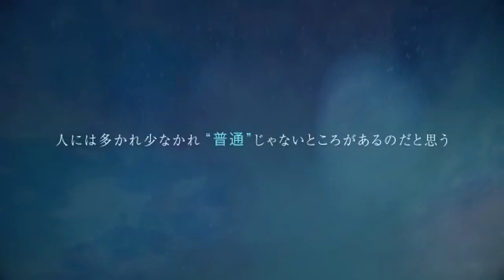Senpai is an Otokonoko Мой семпай парень Анонс аниме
Анонсировали аниме-сериал.."Senpai is an Otokonoko" (Мой семпай - парень?) по одноимённой манге.
Показали первый постер и тизер.
Жанр: Комедия, Повседневность, Романтика

Дата выхода пока что неизвестна.
Больше подробностей сообщат позже.

Описание: История Аой, которая решает признаться в любви своей семпаю, не зная, что та на самом деле мальчик.